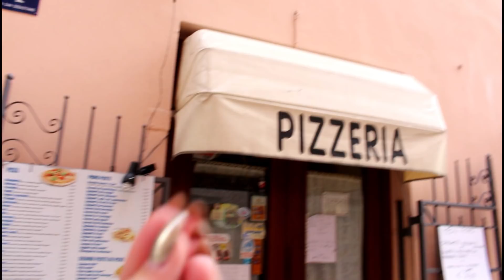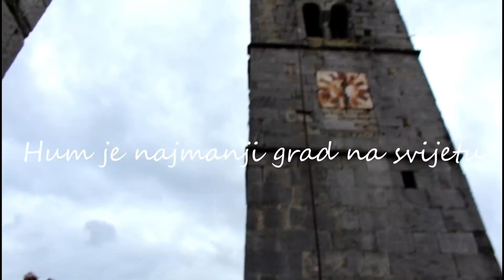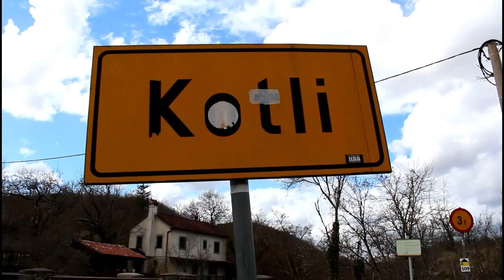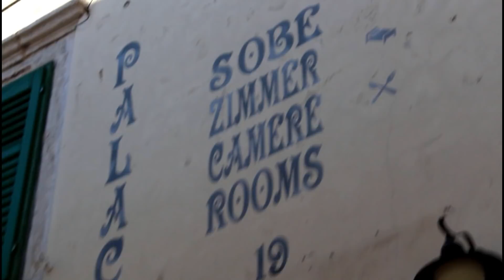USKRS U ISTRI #26 - Debela Barbara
Ljudi koji su se pojavili u vlogu
MARIS / MAKE

SNIMILA I UREDILA - Barbara Vesanović
PROGRAM ZA UREĐIVANJE – Filmora
KAMERA – Canon 700D
OBJEKTIV - 18-55 mm